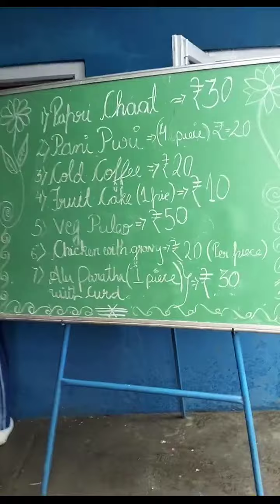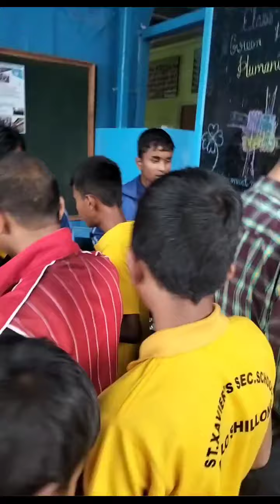Beside Studies, building confidence of students is most important. Here students practice marketing.